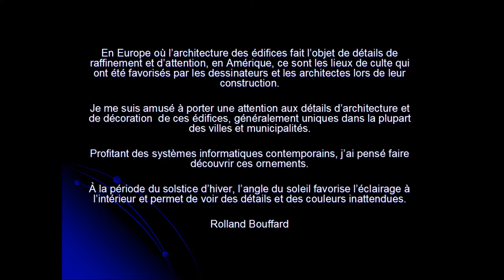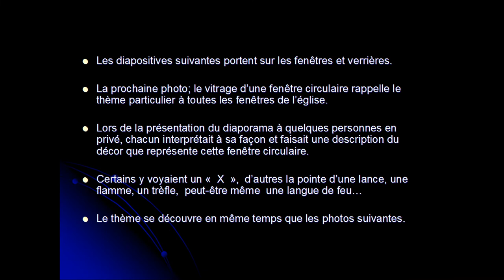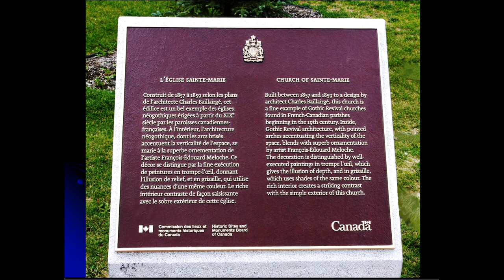Église Sainte-Marie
Église de Sainte-Marie. En 2008, au solstice d’hiver pour un meilleur éclairage, j’avais pris des photos de la décoration de l’église et fait un diaporama en fichier PowerPoint. J’ai pensé compléter une vidéo en y ajoutant le son des cloches lors de l’angélus de 18h00 le 30 mai 2020. Un oiseau a accompagné le son des cloches. À remarquer, l’absence d’un coq sur le clocher…
Rolland Bouffard